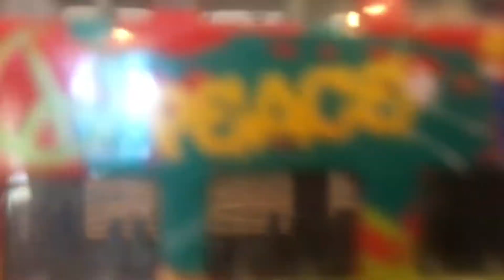Коллекция транспорта Технопарк